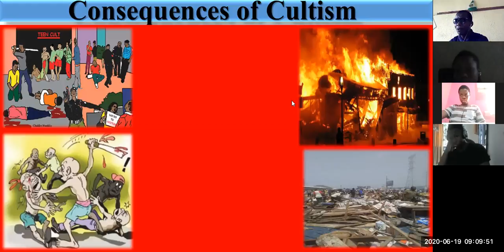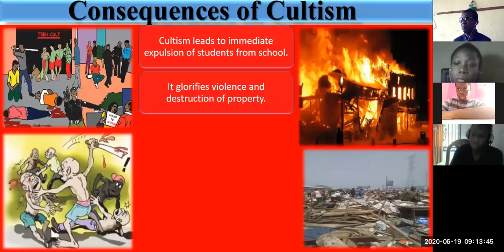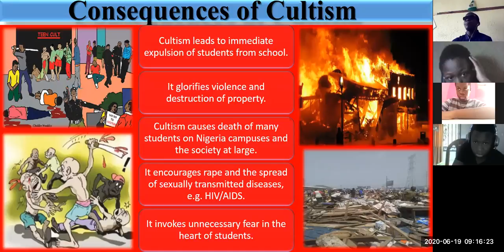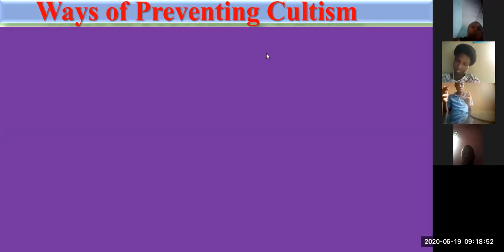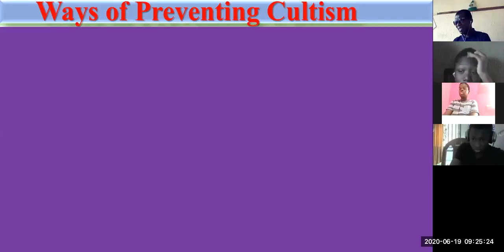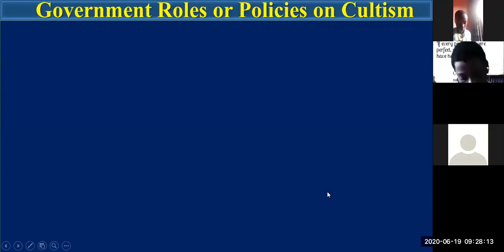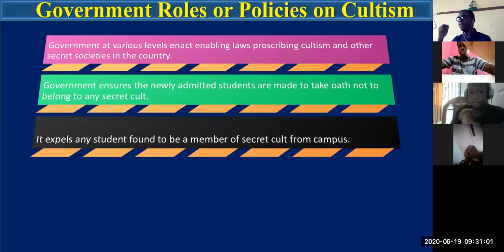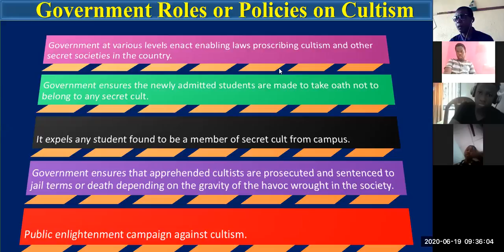CIVIC EDUCATION: CULTISM PART FOUR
This part deals with the consequences of cultism, general means of preventing cultism and the roles or policies of government on cultism.